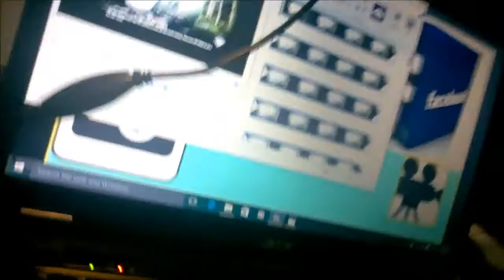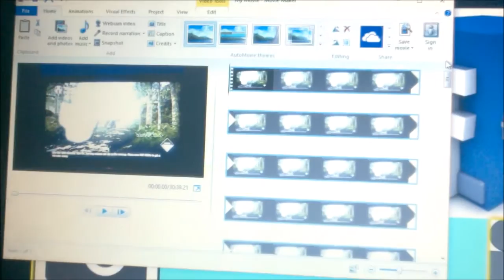Late Vlog ?!?!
Hey guys, welcome to my Vlog, this is the place where you can see just what goes on in my life

Camera I use : Polaroid IF045 dual-screen waterproof digital camera